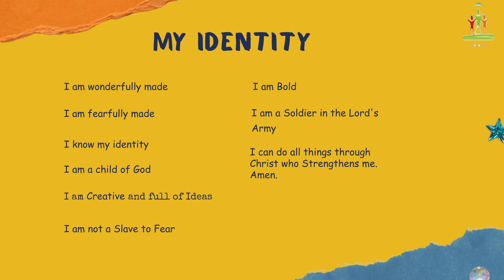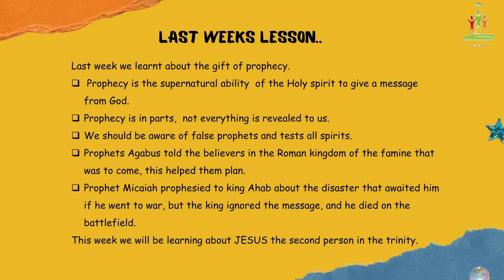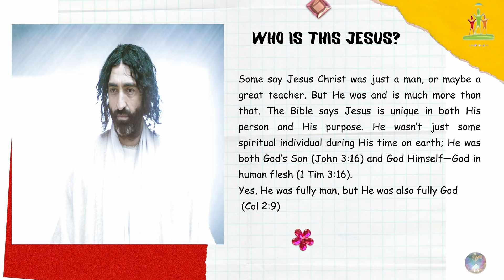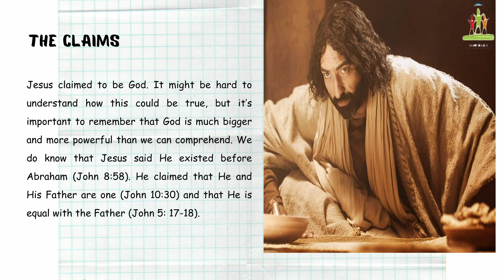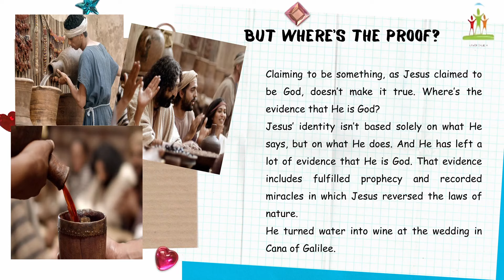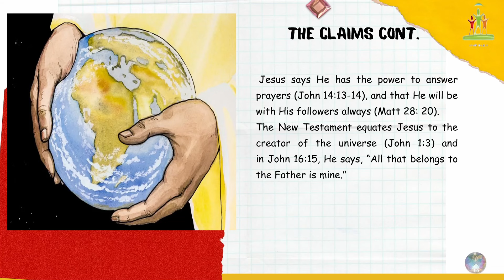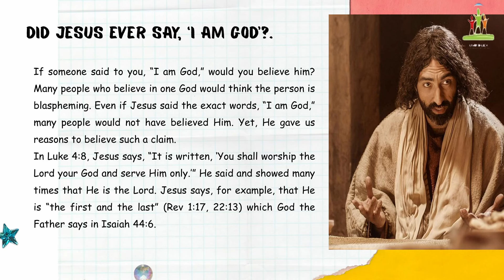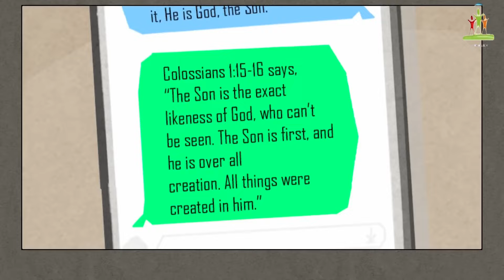Junior Dome Online 11-02-2024 | Jesus is God